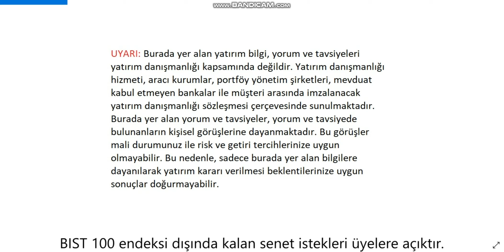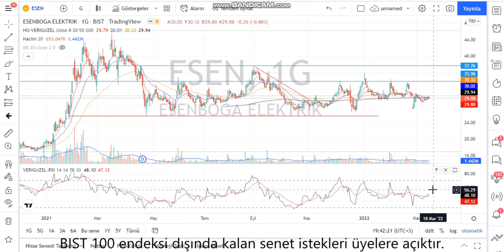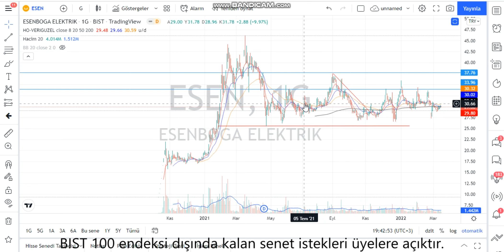ESEN Teknik Analiz ve Hisse Yorumu 15 Mart 22